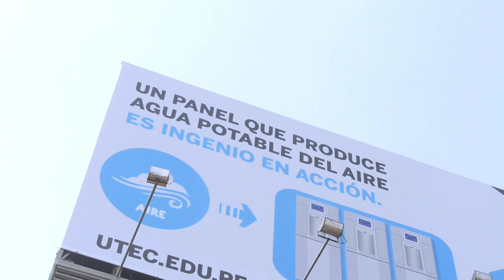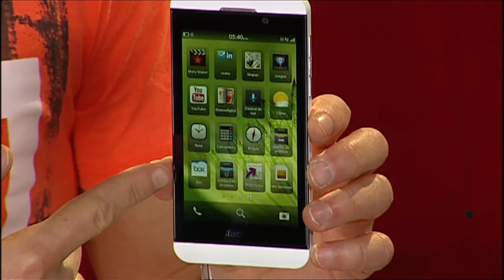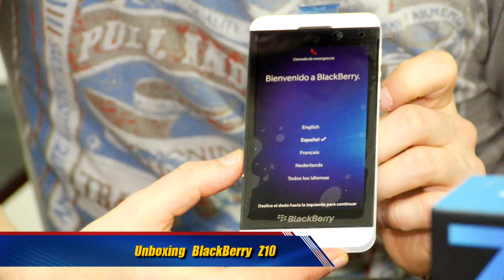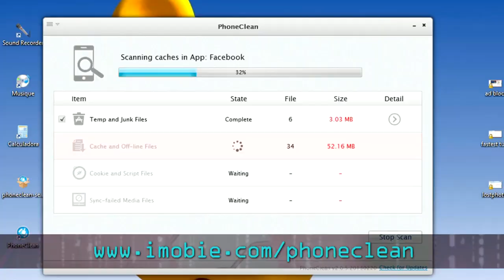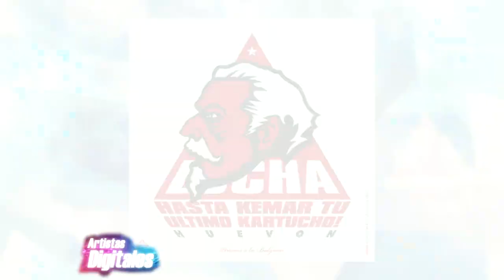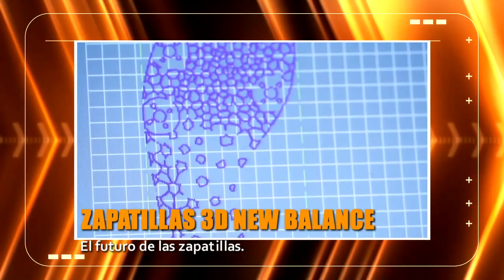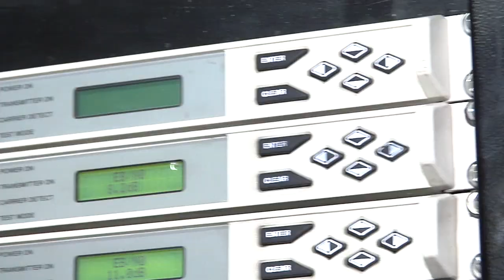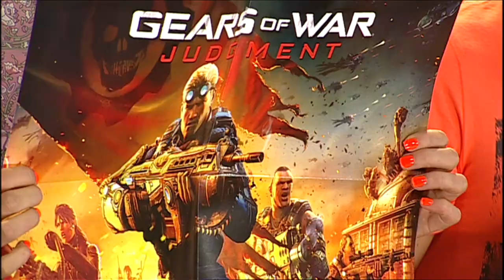TEC 31 marzo 2013 (programa completo) HD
Programa de TEC correspondiente al 31 de marzo del 2013. Hicimos una comparación entre el nuevo Samsung Galaxy S4 y el iPhone 5, así como un unboxing del nuevo Blackberry Z10, el Tip Tec nos enseña como liberar espacio en nuestros dispositivos Apple, el videojuego de la semana es Injustice: Gods among us, una nota sobre el panel ecológico que captura la humedad del ambiente y la convierte en agua potable, un reportaje sobre artistas como Cherman, los hermanos Morgue y Antonio Zegarra que utilizan la tecnología para sus conocidas obras, aplicaciones para smartphones y mucho más!